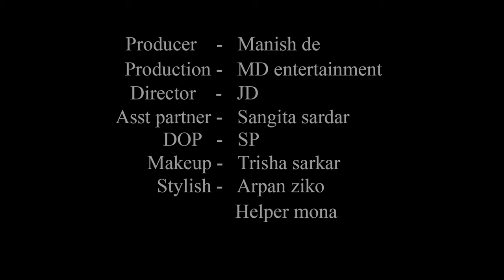High Fashion Swimwear Shoot Concept | The Night Party | Trailer | Debpriya | MD Entertainment | Vlog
Concept : The Night Party

Model : Debpriya Ghosh

Cinematographer : Sujoy Panigrahi

Makeup Artist & Hair Stylist : Trisha Sarkar

Costume : Arpan Ziko Tarafder

Helper : Mona

Production Company : MD Entertainment